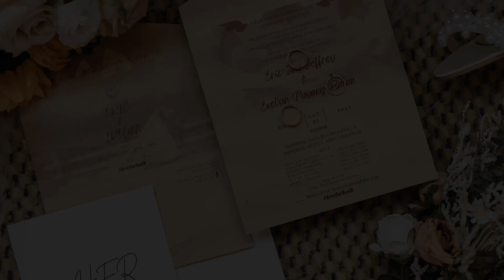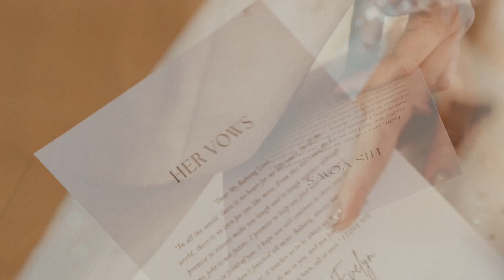Ethernal Loop : Eric & Evelyn